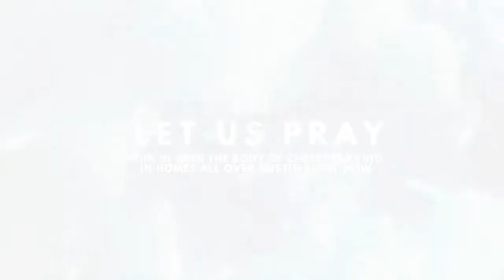New Life Austin •08.26.20• Summer Vespers